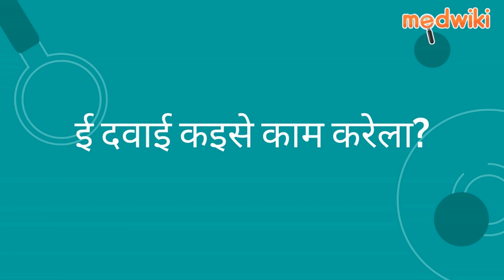आरबीटी-प्लस टैबलेट | AI Uses, Work and How to take In Bhojpuri.